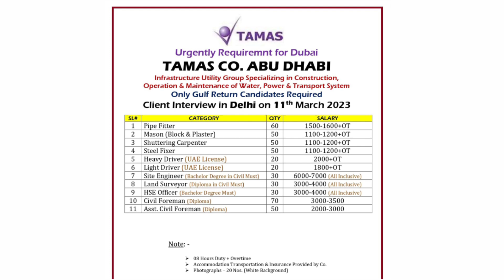New vacancy ABU DHABI TAMAS Company.. HEAVY. DRIVER & Light driver civil foreman mason steel fixer